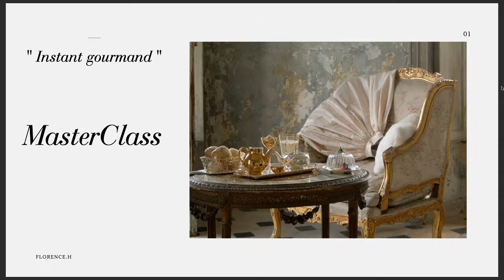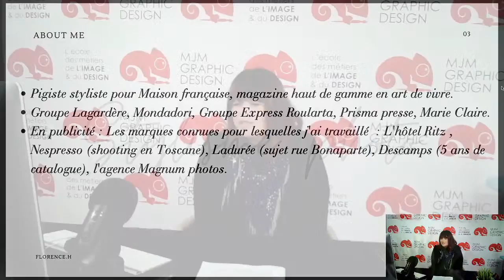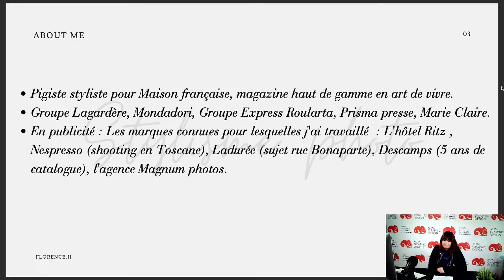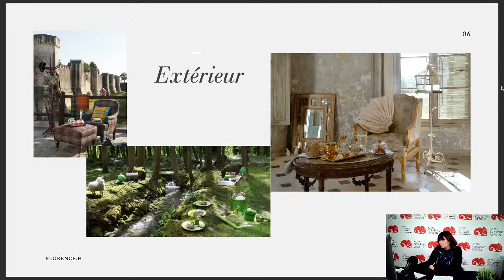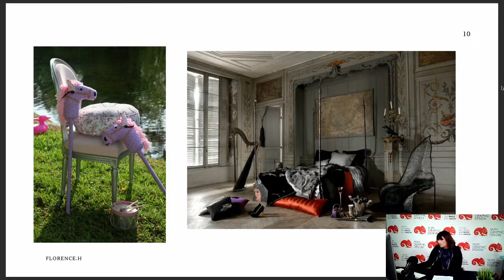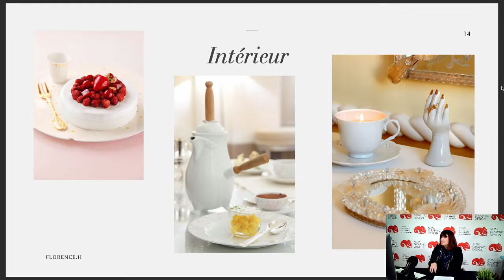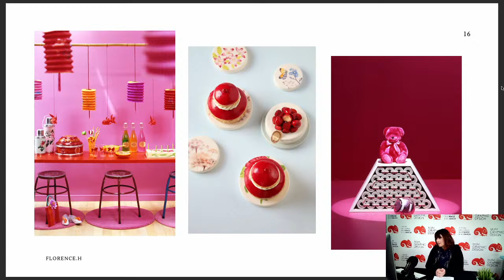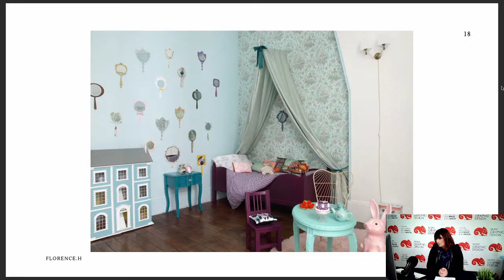MasterClass Live - Comment préparer et mettre en scène vos shootings photos avec Florence.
MJM Graphic Design : l'école des métiers de l'image et du Design depuis 1979. 🎨
Faites de votre passion un métier dans l'un de nos 13 campus : Paris, Le Havre, Lille, Nantes, Reims, Rennes, Strasbourg, Bordeaux, Toulouse, Marseille, Madrid, Londres et en 100% visio !

Vous souhaitez prendre rendez-vous ou visiter le campus ?

Snapchat 👉 @ecolemjm